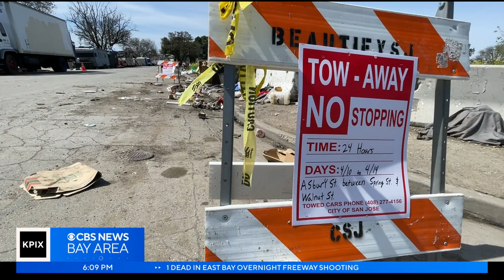San Jose builds homes for unhoused on former encampment site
San Jose officials broke ground on the city's biggest homeless-housing project yet which will provide hundreds of beds for people living on the streets. Len Ramirez reports. (4-13-23)